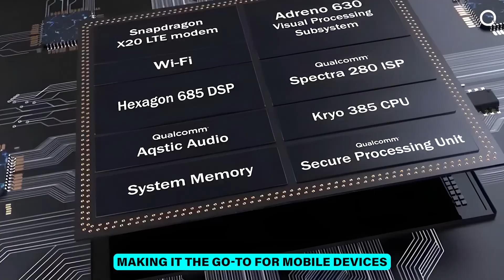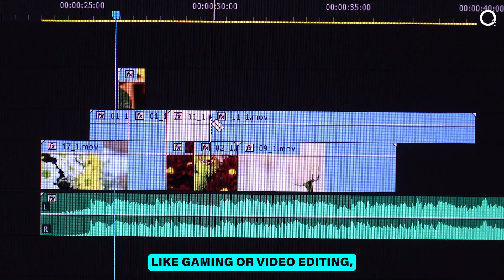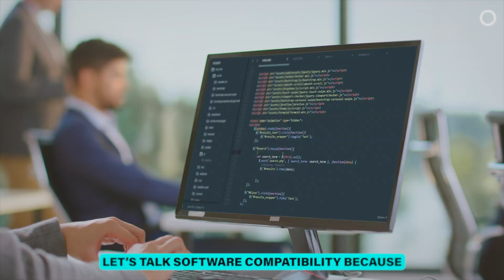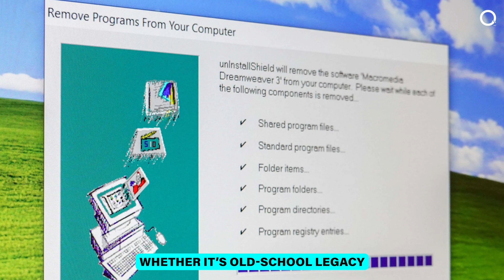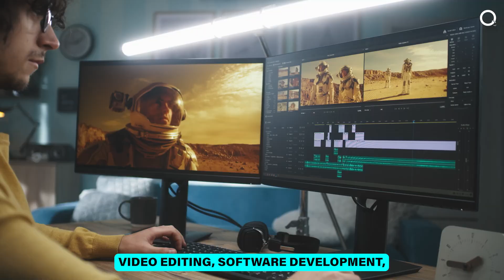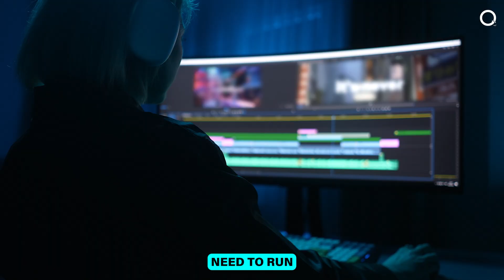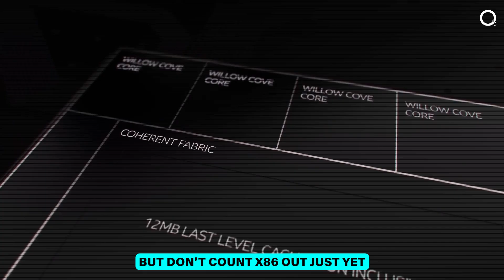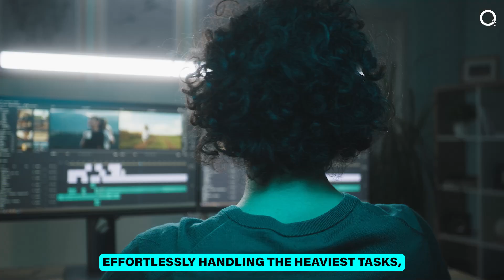ARM vs x86: The Battle of Processors and What It Means for You!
In this video, we explore the key differences between ARM and x86 processors, two of the most influential architectures in the world of computing. We’ll break down how each architecture works, their unique strengths, and why they matter in everything from smartphones to high-performance servers.